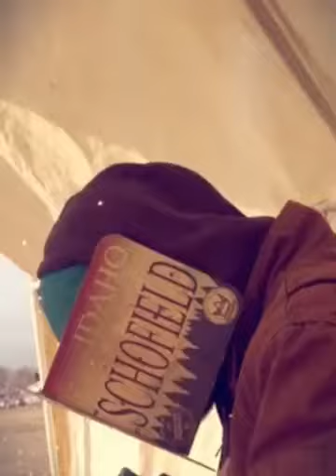Rigwelding,bird dogs, and family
Here's a fun little clip of some of our adventures everybody BE BLESSED.